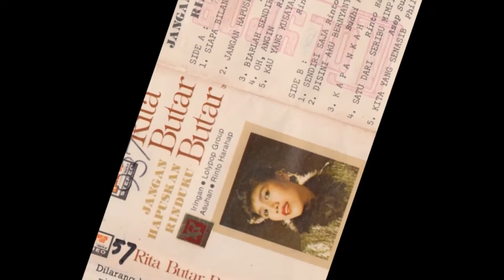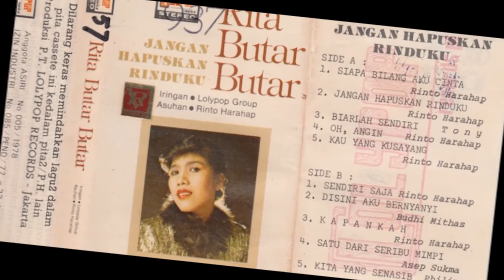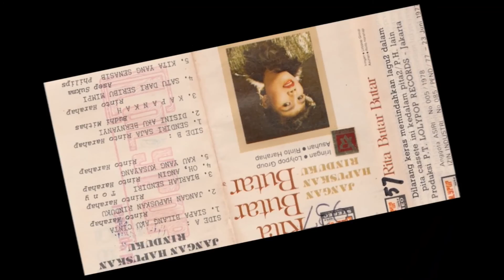Demi Cinta ~ Rita Butar Butar